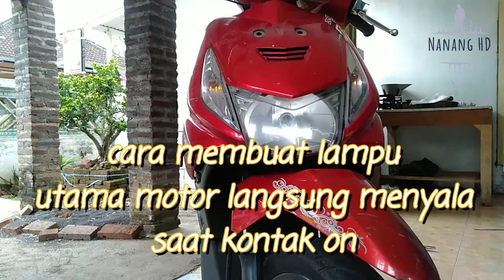cara merubah lampu utama motor honda beat dari ac ke dc || kontak on langsung nyala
Tidak terlalu sulit buat kita jika ingin merubah motor lama kita yang masih memakai saklar untuk menyalakan lampu utama, menjadi langsung nyala saat kontak on.. seperti motor keluaran terbaru,
Selain lebih terang, arus juga stabil karna tidak menggunakan putaran spul(mesin) sebagai daya.. melainkan langsung menggunakan aki,
Perlu diperhatikan.. untuk lampu nya lebih baik diganti menggunakan yang LED karna hemat listrik.. lampu LED sendiri harganya cukup murah .. bahkan lebih murah daripada lampu bohlam, jika terpaksa masih menggunakan lampu jenis bohlam.. akan mempengaruhi keawetan aki..
Selamat mencoba..